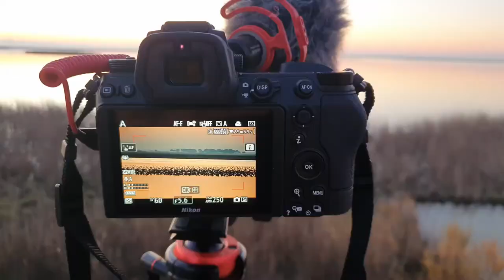Nikon Z 6II | Carlos Romero primeras impresiones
Puede ser un día muy gélido o con temperaturas muy bajas,  por debajo de  0 grados, y  la cámara Nikon Z6 II responde perfectamente a las temperaturas bajas y la gran humedad, gracias a su sistema de sellado estanco para protegerla de la humedad, polvo y suciedad.
Empezar con el amanecer, con brumas y luces cambiantes, el rendimiento de la cámara es fabuloso, gracias el doble procesador capta perfectamente las luces cambiantes y entorno invernal en la marisma.